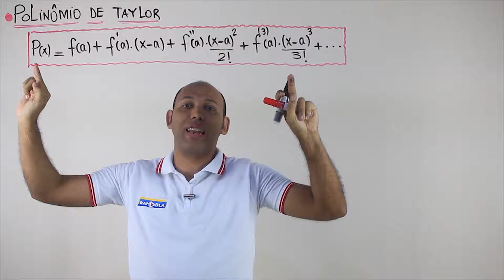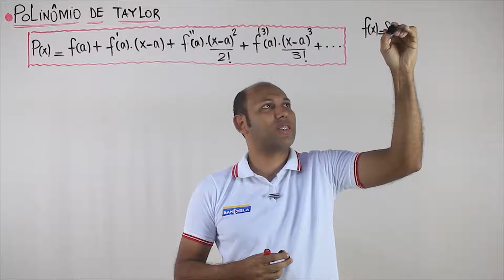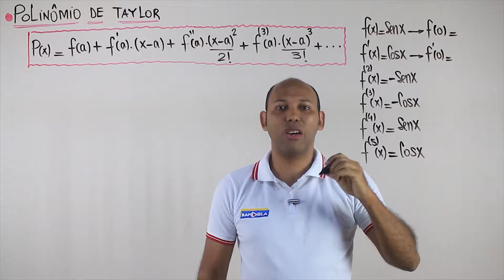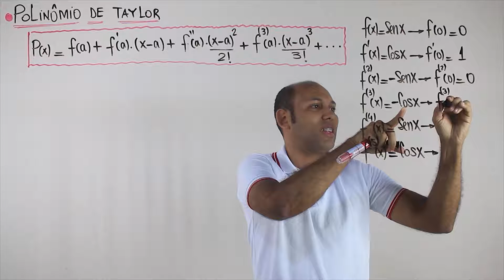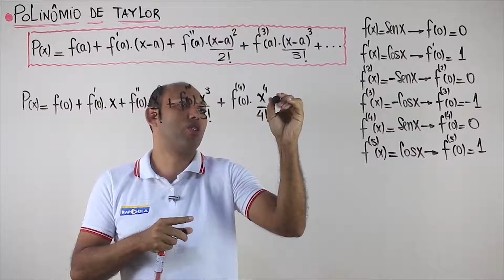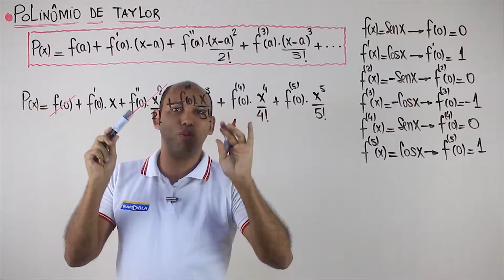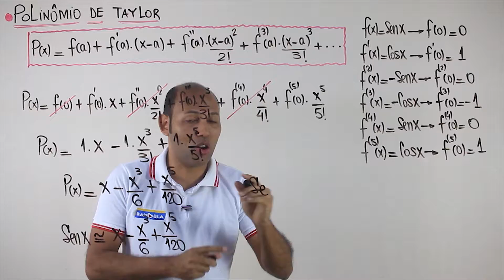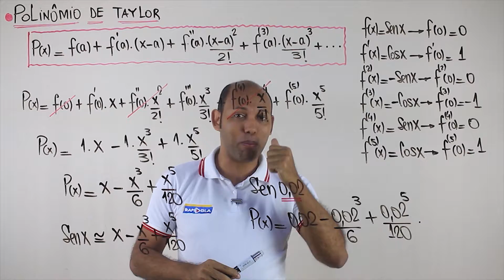INTRODUÇÃO AO POLINÔMIO DE TAYLOR ✅ EXERCÍCIO RESOLVIDO | EP 3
Introdução aos polinômios de Taylor e Maclaurin
Uma série de Taylor é uma maneira inteligente de aproximar o valor de qualquer função, como um polinômio com um número infinito de termos. Cada termo do polinômio de Taylor vem das derivadas da função em um único ponto.

Para que serve o teorema de Taylor?
A série de Taylor é de grande importância para o estudo de métodos numéricos por fornecer um meio de aproximar uma função f ( x ) f(x) f(x) por um polinômio de grau adequado nas proximidades de um ponto de interesse. Isso nos permite, por exemplo, manipular o polinômio (integrar, derivar, etc.)

Como encontrar o Polinomio de Taylor?
Para aplicar o polinômio de Taylor, seria necessária um função derivável, que, neste caso, seria  f ( x ) = x 2 f(x)=x^2 f(x)=x2. Além disso, é necessário conhecer um ponto  a próximo do valor desejado, de forma que o valor da função no ponto seja conhecido.

Para que serve a série de MacLaurin?
A série de MacLaurin é um caso específico da série de Taylor. A série de Taylor é uma maneira de representar funções a partir de uma soma de infinitas parcelas. Quanto maior for o número de parcelas mais próxima da realidade é a nossa representação em série.

Exercício: Cálculo do polinômio de Maclaurin de segundo grau de 1/√(x+1).